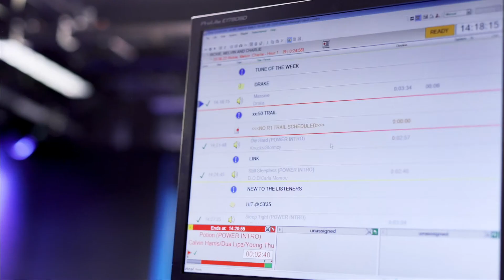How studying English Literature helped my career | Nelson Hylton, Radio Presenter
Alumnus Nelson Hylton talks about how his English Literature course at the University of Portsmouth helped his career as a presenter at BBC Radio 1.

Find out more about the BA (Hons) English Literature course at the University of Portsmouth

Want to know what it's like to study and live in Portsmouth? Make sure to follow us across social: